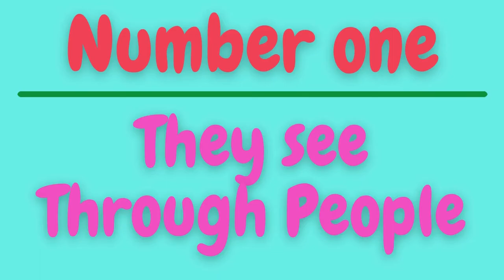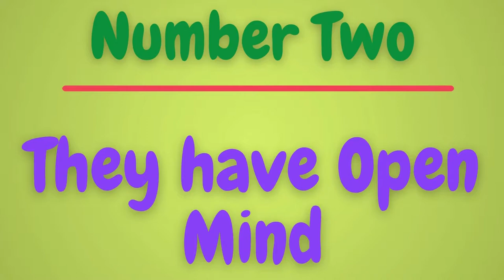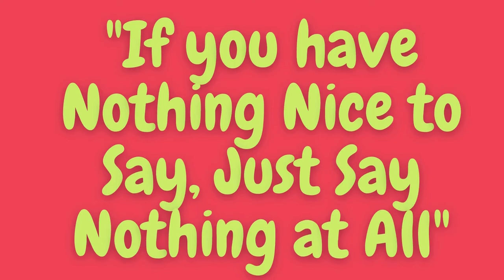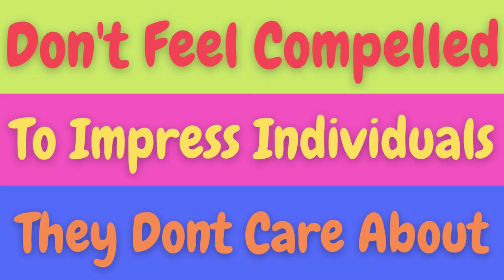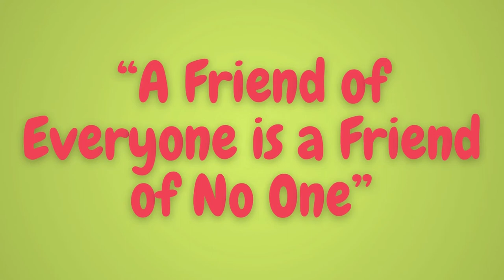Why Intelligent People Have Fewer Friends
Families and friends are necessary for our individual journey through life.
We need them for emotional support to pass through difficult times.
We also need them to learn some valuable lessons and skills, and to give us a sense of worth.
However, it turns out that highly intelligent people have few friends,
even though we know how important it is to have them around us. Why?

Could it be because people feel intimidated by them and will rather stay away from them?
Or could it be because they choose to stay away from so many people
so that they don't get carried away in other activities that do not concern education?
Well, we are about to find out.

This video is not a substitute for professional advice, but for general guidance.
Please do not take this feedback as an attack on your character.
This video was meant to be a self-improvement guide for those of you who have been feeling a little stuck.
We advise you to always listen to your intuition and always do what is right for you.